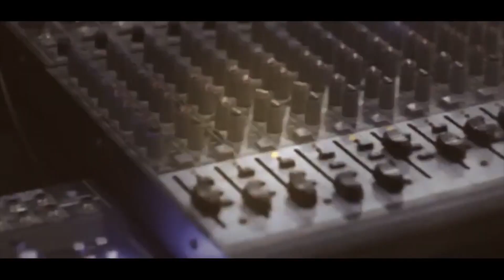الفنان يزن حمدان سحجة سهرة العريس سليم رجب كفر اللبد T Aljabaly2019